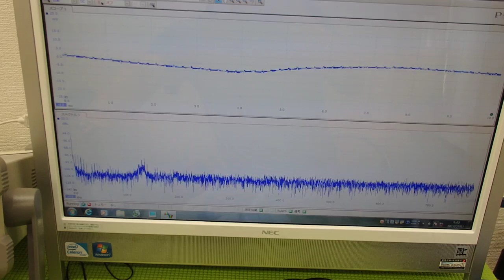超音波実験 Ultrasonic experiment